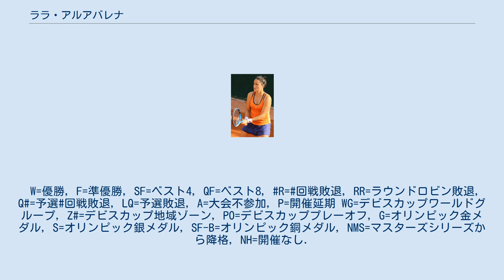ララ・アルアバレナ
ララ・アルアバレナ・ベシノ（スペイン語: Lara Arruabarrena Vecino: スペイン語発音: [ˈlaɾa arwaβaˈrena βeˈθino], 1992年3月20日 - ）は、スペインの女子プロテニス選手。
バスク州ギプスコア県トローサ出身。
身長166cm。
 1992年にバスク州ギプスコア県トローサに生まれ、2007年にプロデビューした。
2010年全仏オープンジュニアダブルスではマリア・テレサ・トロ・フロルと組んでノーシードとして臨み、決勝で第5シードのティメア・バボシュ・スローン・スティーブンス組に敗れて準優勝だった。
 2012年2月にコロンビア・ボゴタで開催されたWTAインターナショナルトーナメントのクラロ・コルサニータス・カップでは、決勝でロシアのアレクサンドラ・パノワにストレートで勝利。
WTAトーナメント初優勝を飾った。
過去7年間ではスペイン人選手による5回目の優勝であり、アルアバレナのほかにはルーデス・ドミンゲス・リノ（2006年・2011年）、ヌリア・リャゴステラ・ビベス（2008年）、マリア・ホセ・マルティネス・サンチェス（2009年）が優勝している。
 2012年全仏オープンシングルスでは予選を突破し、初めて四大大会の本選に出場したが、1回戦では4年前の覇者であり第13シードのアナ・イバノビッチに敗れた。
2012年全米オープンシングルスも予選を突破して本選に出場し、1回戦ではシャハー・ピアー相手に四大大会の本選初勝利を挙げたが、2回戦では第30シードのエレナ・ヤンコビッチに敗れた。
 2015年全米オープンダブルスではスロベニアのアンドレヤ・クレパーチと組んで第15シードとして臨み、準々決勝で第11シードのサラ・エラニ・フラビア・ペンネッタ組に敗れてベスト8となった。
3回戦では第3シードのティメア・バボシュ・クリスティナ・ムラデノビッチ組に勝利している。
 2018年全仏オープンダブルスではカタリナ・スレボトニクと組んでノーシードで出場し、準々決勝で第2シードのアンドレア・フラバーチコバ・バルボラ・ストリコバ組に敗れてベスト8となった。
1回戦では第12シードのエリーズ・メルテンス・デミ・スゥース組に勝利している。